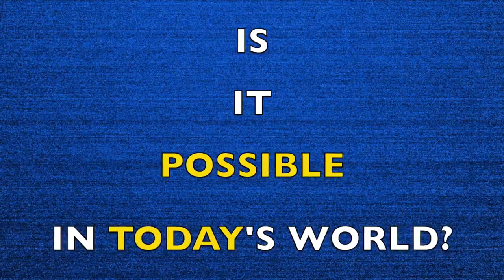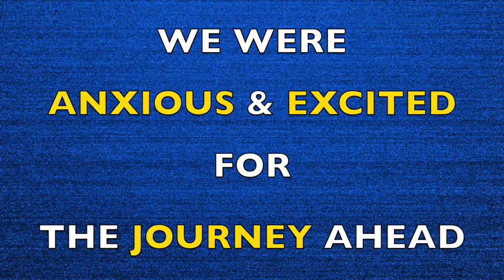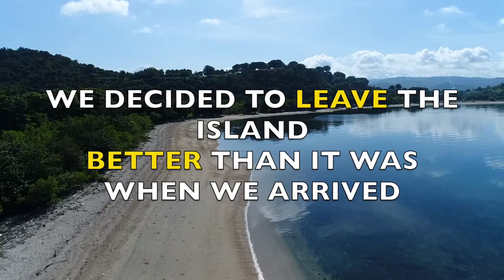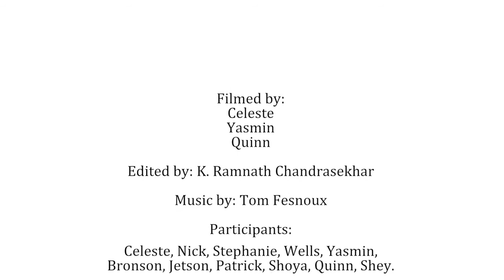Green School High School Students Living Off Grid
Green School High School students - through LEAP Academy Program - prepared for a week of living sustainably on a remote island without the usual creature comforts in April 2018.
Because, the people who make the biggest difference are the ones who do the little things consistently.
Video by Green School teacher Noan Fesnoux